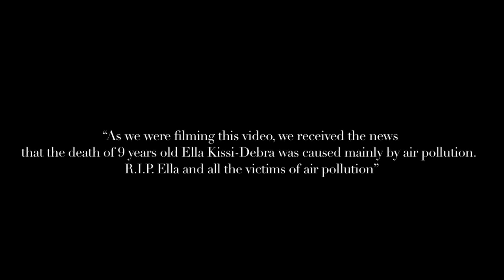Music Against Pollution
It was not easy to play in a cold winter temperature, but I felt I need to do it.

The concert halls are closed, but music isn’t. Music is the language which I use to communicate the issues.

Because it doesn’t matter what your profession is, you can use your skills to make a change.

And now is the time.

Actions need to be taken by everyone on this planet to slow down the climate change.
I’m musician, and yes - traveling is an essential part of what I do.

I can reduce use of planes by switching to trains whenever possible, when planning my tours wisely.

I can reduce use of cars by switching to underground, or using an electric taxi.

What do you do to help our planet?

You still can start. Take an action today.

Video by Maciej Jastrzebski
Location: Tower Bridge, London
Date: 15 & 16 December

x Yury x